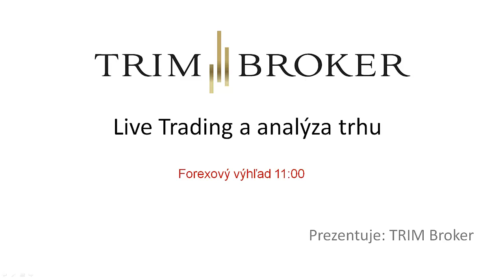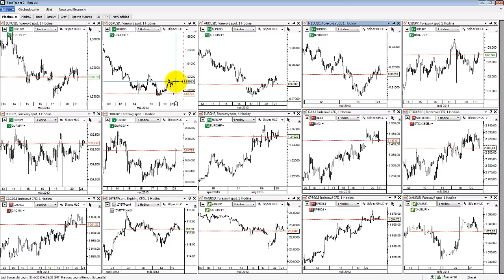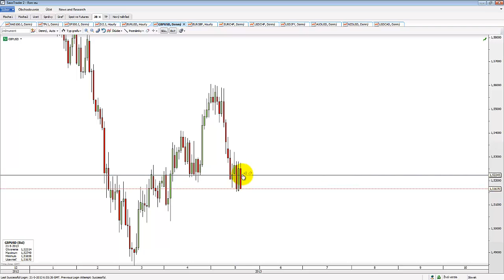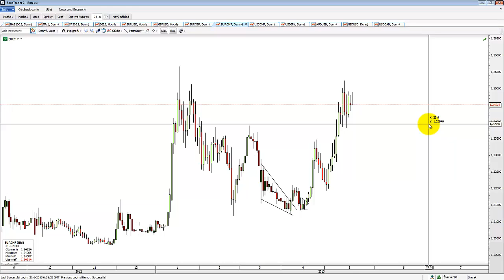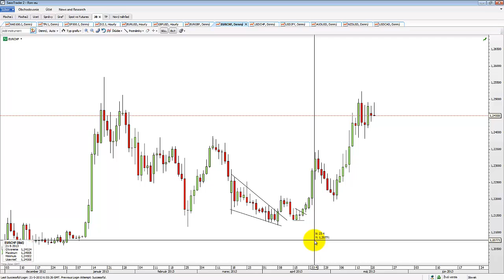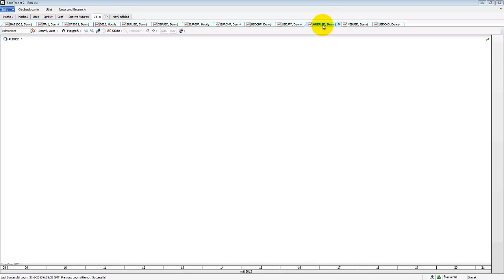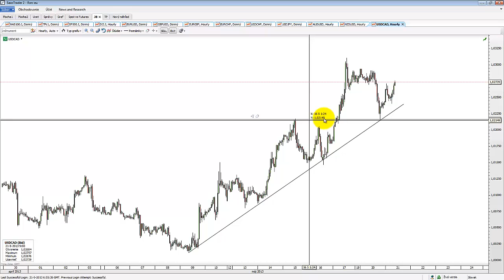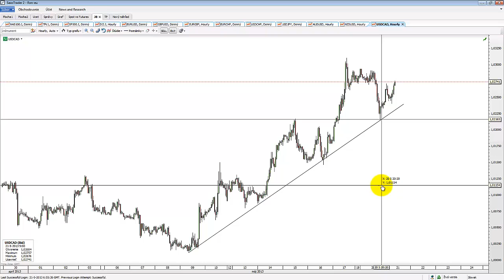Forexový výhľad 21.5.2013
Najdôležitejšou udalosťou tohto týždňa bude FOMC. Volatilita na dolári môže byť silná.